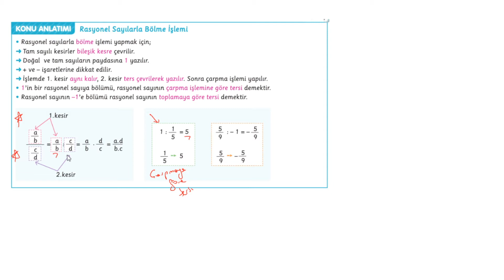Rasyonel Sayılarla Bölme - 7.Sınıf Matematik